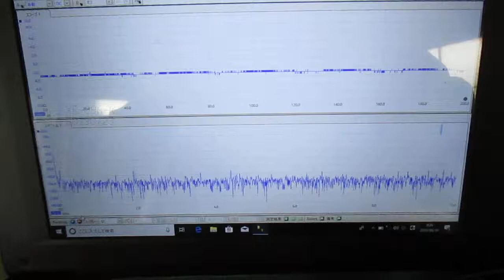超音波めっき技術